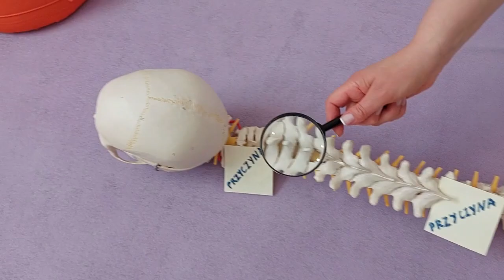Poznaj szczegóły jak działa terapia chiropractic Quatnum?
Twórca autorskiej metody chiropractic Quantum, która pomogła do tej pory tysiącom ludzi na całym świecie. Dyplomowany Chiropraktyk w szkole Stowarzyszenia Chiropraktyków Polskich u dr n.med Henryka Dyczka. Autor wystąpień i artykułów z zakresu chiropraktyki. Członek Polskiego Stowarzyszenia Yumeiho i Stowarzyszenia Chiropraktyków Polskich. Polak mgr Piotr Zborowski: konsultant, nauczyciel z ponad 22 letnią czynną praktyką terapuetyczną chiropraktyki i osteopatii w rozmowie z Anną Włodarczyk: 12 letnia praktyka na macie w chiropracktyce japońskiej Shiatsu Yumeiho, terapii Bowena, chiropraktyk Quantowy.

Ważne: autorska, przyczynowa terapia Piotra Zborowskiego: chiropractic Quantum usuwa przyczyny dysfunkcji organizmu u ich źródła powstawania, a nie wyłącznie skutki dające objawy.

Uwaga: metoda chiropractic Quatnum nie jest zastosowaniem medycznym. Nie jest przeznaczona do bezustannego leczenia, diagnozowania lub zapobiegania chorobom zgodnie z założeniami medycyny szkolnej i nie jest częścią procedur medycyny szkolnej. Nie należy jej traktować jako substytutu porady lekarskiej, diagnozy lub leczenia medycyny wykładanej. Takiej porady zawsze należy zasięgnąć u lekarza.